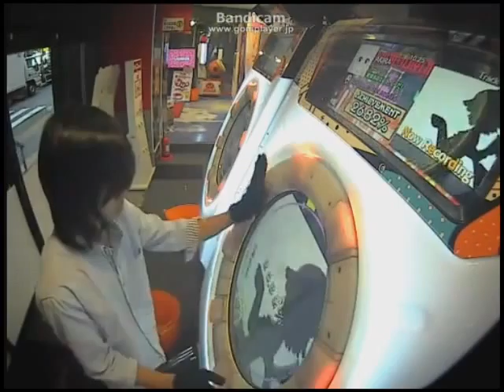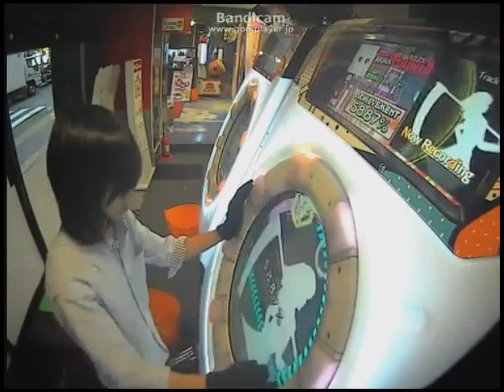maimai Bad Apple!! feat nomico Master 95 46%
練習中です。